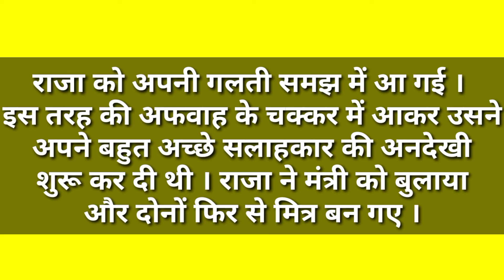Gyan ki baat || बुध्दिमान मंत्री मूर्ख राजा || hindi kahani || hindi story cartoon || munnu nishad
Gyan ki baat || बुध्दिमान मंत्री मूर्ख राजा || hindi kahani || hindi story cartoon || raja mantri

बुध्दिमान मंत्री मूर्ख राजा
hindi kahani
hindi story cartoon
hindi cartoon
raja mantri
hindi cartoon story
hindi cartoon status
hindi kahani suna
hindi story status
cartoon video

hindi kahani
hindi story cartoon
hindi cartoon
raja mantri
hindi cartoon story
hindi cartoon status
hindi kahani suna
hindi story status
cartoon video

gyan ki baatein status
gyan ki baat hai
gyan ki baat status
gyan ki baat batao
gyan ki baatein acchi acchi
gyan ki baat sunao
gyan ki baatein gyan ki baten
gyan ki baat short video
gyan ki baatein aniruddhacharya
bacchon ke liye gyan ki baten
gyan ki shayari
gyan ki jyoti
gyan ki jyoti jala dena
krishna gyan
acchi baten
gyan ki katha
gyan ke bhajan
gyan ki baatein in hindi
munnu nishad vlogs
munnu nishad
munnu
vlog